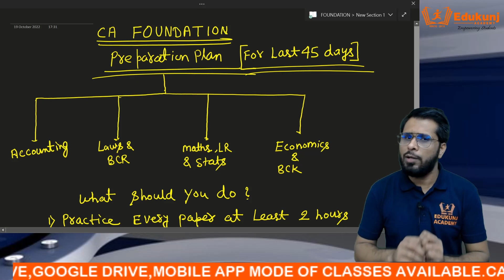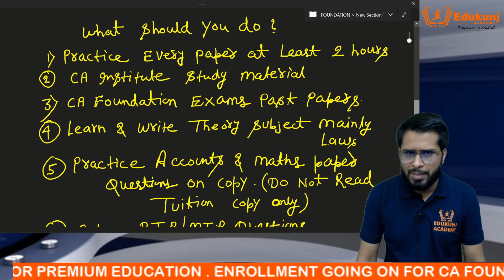CA FOUNDATION Preparation Strategy | Self Study Plan | Brahmastra | Kunjay CMA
Join Face to Face classes for CA CMA & CS FOUNDATION , INTER  May/June 2023 term and Nov/Dec 2023 term of exams in Ongoing Batch
✔️All India Live streaming
✔️ Video back of every Classes
       With Unlimited view
✔️ Regular Test Series
✔️ Special Sessions For working
      Students
✔️ Regular Test Series
✔️ power Revision Before Exams

FOR DETAIL ABOUT CLASSES  CALL: @ 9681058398(WHATS APP),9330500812

KUNJAY SIR is  a well Qualified teacher  and having vast experience of teaching with unique style .he is a professional teacher with passion and by his own choice for teaching and guiding the students for meritorious performance in their exams.
His smart work and teaching abilities guide the students to achieve their goals and sir leave no stone unturned in this regard .
Sir always give helping hand to students as a mentor and motivate them that give him immense satisfaction beyond anything.
He is the key faculty of EDUKUNJ ACADEMY handling both practical and theoretical papers .

The real work is done by you(students),so my achievement is depend on your performance in your exams.
 Why Edukunj Academy?
🗨️ Exhaustive coverage of syllabus
🗨️Exclusive Lecture and in-depth discussion of
     Topics
🗨️Video backup and D2H,mobile classes available
🗨️Concept clearing with examples
🗨️ equiped with Well infrastructure and well
     Technology in classroom
🗨️High quality study material
🗨️Revision session
🗨️ Study tips and motivational classes
         ABOUT EDUKUNJ ACADEMY
 EDUKUNJ ACADEMY is brain bairn of Kunjay Gaurav sir who had the vision from his school days to provide high quality education where ordinary students could achieve Extra-terrestrial feats too by a holistic approach.
Edukunj academy provide tons of innovative schemes to encourage students .we tend to facilitate students to realize their golas .Now EDUKUNJ is the best option for study and fee wise.